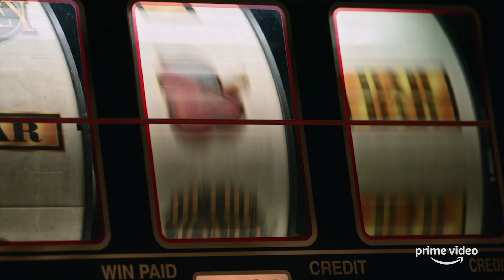Shadow Moon Recaps Season 1 and 2 | American Gods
Take a look back and relive Season 1 and 2 through the eyes of Shadow Moon. Contains spoilers.